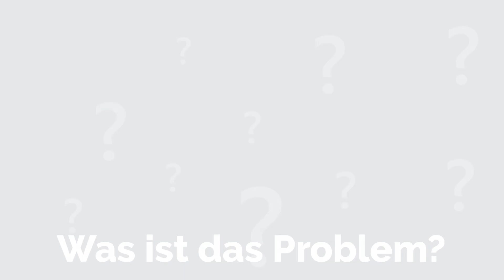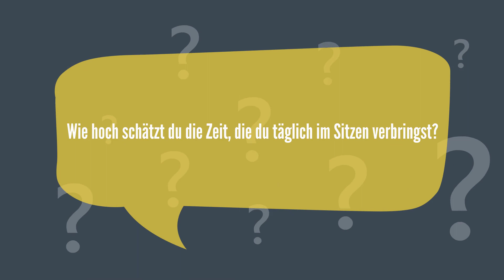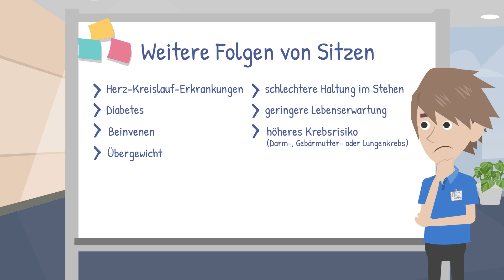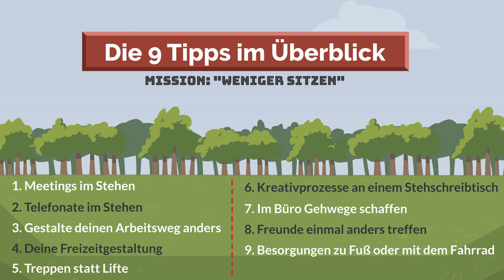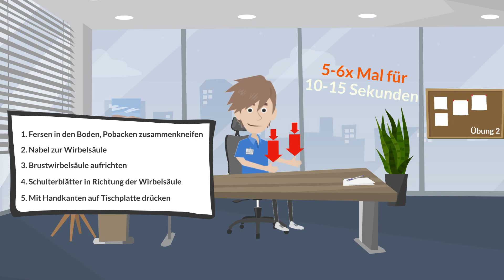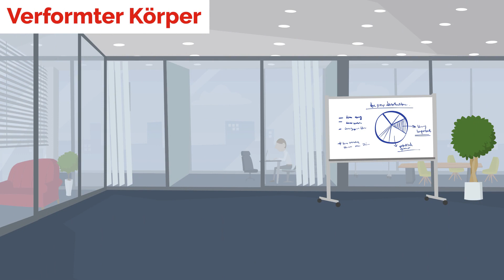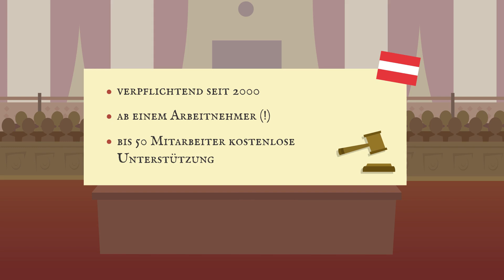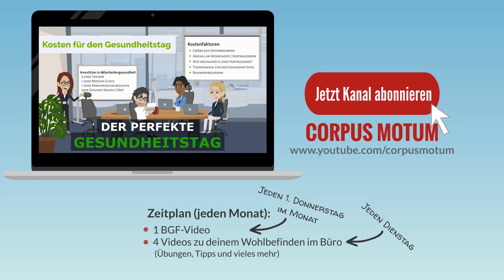Sitzen ist das neue Rauchen | DIE Dokumentation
"'Sitzen ist das neue Rauchen" - eines der großen Themen in unserer Gesellschaft! Wir sitzen immer länger und unserem Körper gefällt das gar nicht. In dieser Dokumentation beschäftigen wir uns deswegen damit, welche Auswirkungen das lange Sitzen auf deinen Körper hat und wie man diesen entgegenwirken kann.

Sei gespannt - wir haben den ein oder anderen Spezialtipp in der Dokumentation. Das ganze Video anzusehen, lohnt sich auf jeden Fall und ist eine wertvolle Investition in deine Gesundheit!

Zum gratis E-Book (16 Seiten, 15 Übungen, in 30 Tagen Ergebnisse)

Buchempfehlung zur betrieblichen Gesundheitsförderung